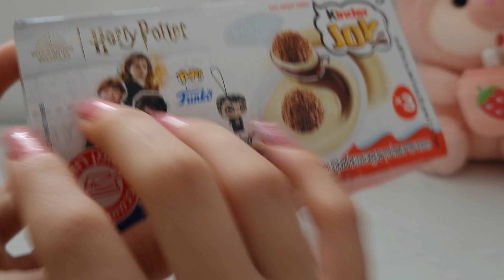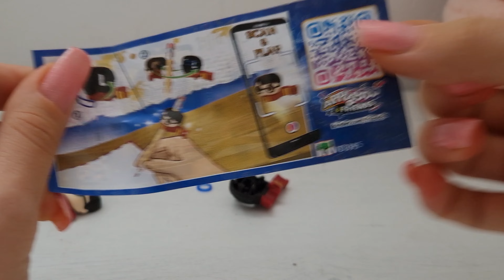ASMR 🍭 Unboxing 🍬 Kinder Joy Harry Potter: The Ultimate Breakfast Surprise?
Kinder Joy Harry Potter: The Ultimate Breakfast Surprise? ASMR

Get ready for a delicious and magical breakfast with Kinder Joy Harry Potter! This video shows you how to make this easy and fun breakfast treat.

In this video, you'll learn:

How to make delicious Kinder Joy cookies
How to create a magical Kinder Joy surprise
How to decorate your breakfast with Harry Potter-themed toppings This video is perfect for fans of  ASMR chocolate, and Harry Potter. It's also a great way to start your day with a smile.